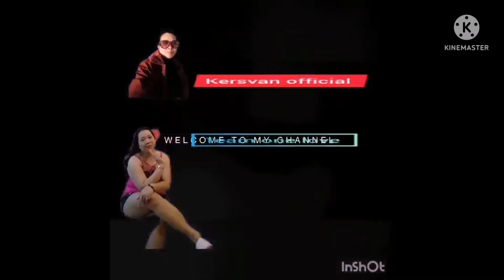SAGING SABA YUMMY